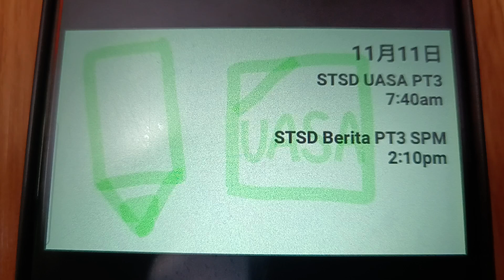Program Schedule (2024): UASA St David PT3 (by Astro)